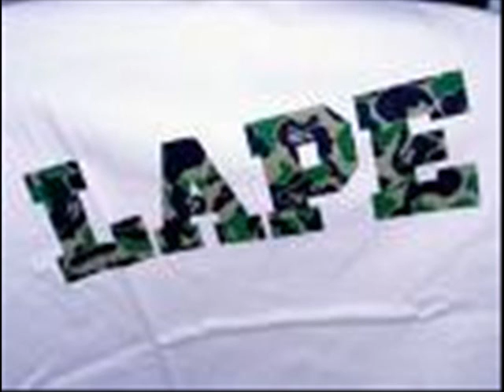ORHAN-NOVO-2009-NEVERNA LJUBOF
orhandautovski2009 DVD STUDIO SEVGULLAPE